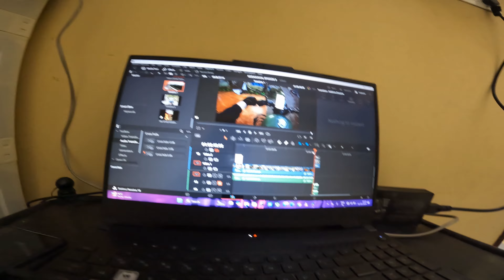REUNITED AFTER SO LONG TIME WITH ASHISH || FRIENDSHIP || REUNION RIDE